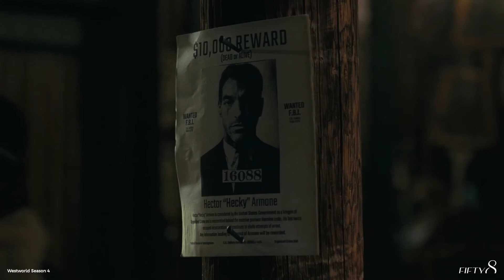FIFTY8 / Navigating Reality 48 - Consciousness Part 1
Advanced knowledge to expand your consciousness + energy out of the drama of human suffering of the lower warlike mind/animal soul and into a new unlimited state of being.

In this video I talk about Consciousness and the symbolism in Westworld to better understand the nature of reality.  Consciousness is the sum of intelligence of your entire being.  Intelligence is the ability to become aware of your programming like the characters in the HBO Show Westworld.

This show Westworld is about a reality created by the mind/ego that is programmed with "actors" to play a simulation/reality so other beings/egos can come in and express these lower natures of the mind, until we awaken.  The female characters represent energy awakening to the programming of the mind which is emotional and violent.  This show also talks about "human hosts" which are people that identify with the mind as "Me" and do not have a soul.  This is beautifully expressed and shown in Westworld as programmed human's who follow a script for most of their life.  Awakening is waking up to these scripts and intentionally choosing to not listen to the mind but to our true self, eternal silence.  Which is consciousness and energy.

Learn how to become aware of the invisible enemy that is the human mind that controls you with programming called voices/thoughts. Learn how to create a new reality with a new script, rehearsing and believing in yourself so you can become free of the mind and enter a new dimension of the heart.  Remember who you really are - eternal silence.  The true reality of pure creation and become the Divine Director of your life.